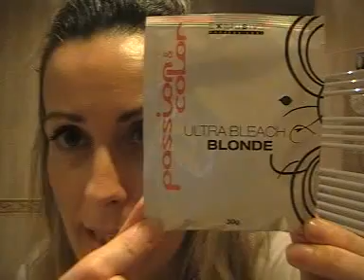COMO ME HAGO LAS MECHAS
Por fin el vídeo de las mechas chic@s! espero que os guste. No os las pude grabar una vez seco por que era tarde sorry Espero que os guste! muaksssss